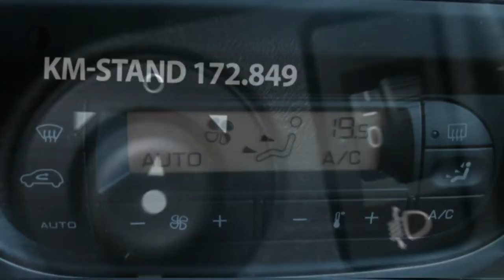Citroën C3 1.6I-16V 110pk AUTOMAAT,EXCLUSIVE uitv., Clima,Lmv,Cruise,Armsteun,5 deurs,Elek pakket,c